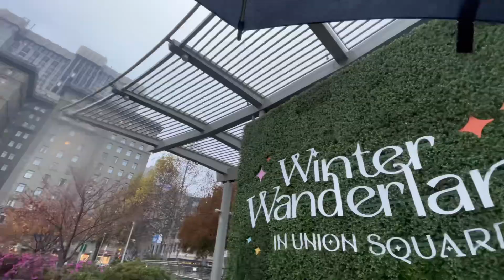Union Square 2022 - Location Scout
The Last Sunrise Creatives Social of 2022
Saturday, December 10th, 2022
Union Square, San Francisco CA
Theme: Winter Wonderland - Holiday Vibes
Rain Edition